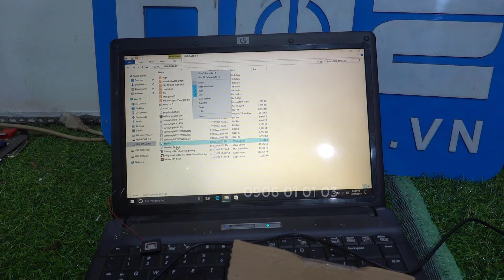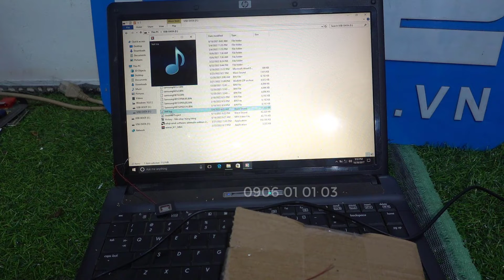Loa độ, loa chế laptop, dùng cho mọi laptop , âm thanh cực hay dài 25 rộng 15 dày 3mm